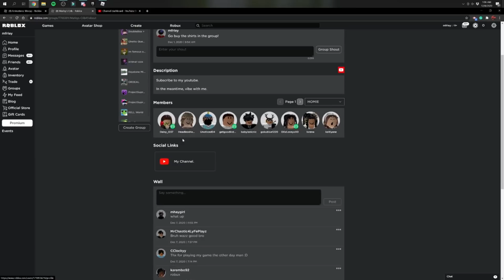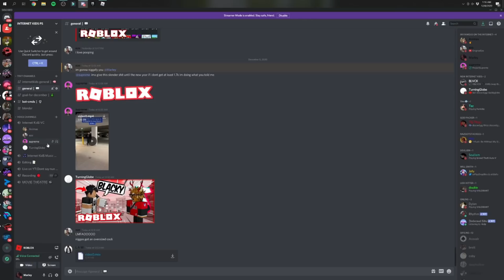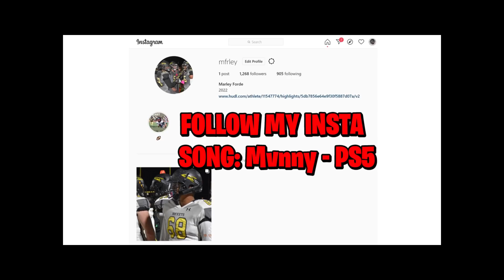Asking "Copy and Paste" if they want me for CHRISTMAS in ROBLOX (oders!)